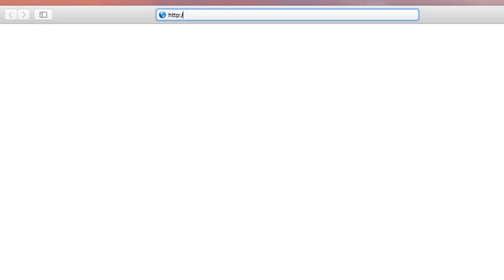Wireless Internet Management Website | AT&T Wireless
Wireless Internet Management Website

Access Management Website.
To access the AT&T Wireless
Internet website
from a device that is connected
to the Wi-Fi network,
Enter the login information
found on the bottom
of the device,
then click "LOGIN".
View Network Information
& Advanced Settings.
To view network information,
from the AT&T Wireless
Internet website,
click "Status".
Key hardware and cellular
network information
will be displayed.
To access and edit advanced
settings, click "Networking".
Edit settings as desired.
Check Messages.
To view messages
sent to the device,
from the AT&T Wireless Internet
website click "Messages".
Messages will be displayed.
♪AT&T jingle♪